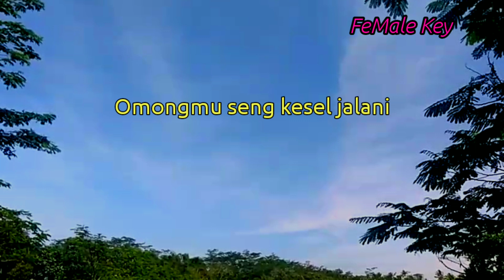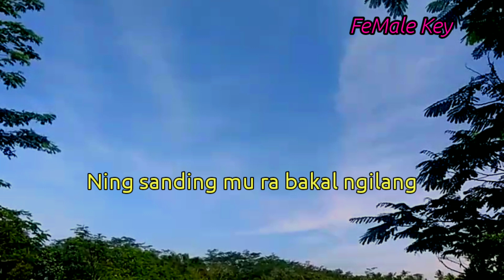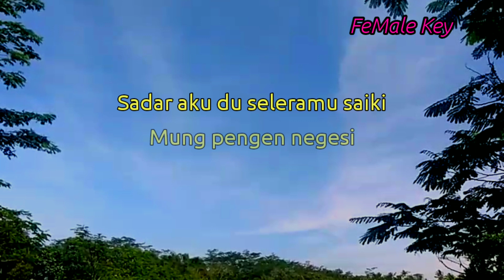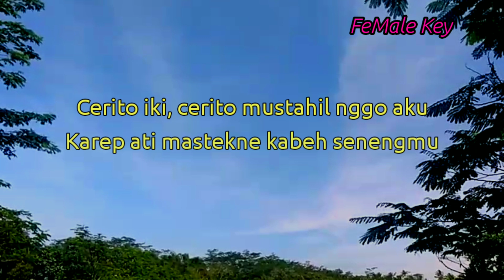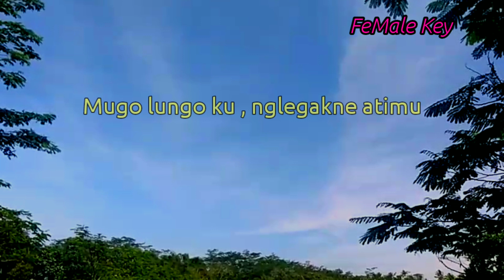Crito Mustahil - Denny caknan ( Karaoke Akustik ) // Nada Wanita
Lagu baru Denny caknan cerito Mustahil mung

Semoga video karaoke cerito Mustahil mung Denny caknan bermanfaat bagi anda ya

Lirik cerito Mustahil

Aku wis tau
Ngrasakne jerune kedanan
Ngrasakne bundase kelaran
Ngrasakne nangisi ning ra ketaran
Houaawww
Aku ngiyani
Omongmu seng kesel jalani
Misal memang keputusanmu
Tak lilak-lilakne kelangan awakmu

Chorus :
Mung pengen ngandani
Sadar aku du seleramu saiki
Mung pengen negesi
Ati- ati yen kangen kabari

Ra maksane, niat gandeng mu ro aku
Cerito iki, cerito mustahil nggo aku
Karep ati mastekne kabeh senengmu
Ning sanding mu ra bakal ngilang
Kembang ngipi saben wengi
Ra nyongko luput tak nduweni
Mugo lungo ku , nglegakne atimu.

Title : cerito Mustahil
Artis : Denny caknan
Song writer : Denny caknan